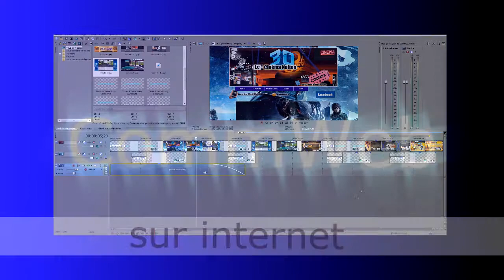creation site internet, dijon, beaune, montceau les mines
Création de sites Internet, conseils en communication à Nuits-Saint-Georges sur l'axe Dijon - Beaune, en Côte d'or Auto entrepreneur depuis 2008,

Le but commun à tout projet web c'est de générer du trafic de qualité en premier lieu, mais créer du trafic sur son site web n'est pas suffisant si le contenu n'est pas bien pensé pour votre public, ou encore si le site souffre de problèmes d'ergonomie et / ou d'accessibilité, ou si la présentation générale du site web n'est pas assez séduisante ou ne correspond pas à votre image, vos produits et services. Pour atteindre ces objectifs il faut mettre en œuvre une série de techniques différentes qui sont toutes nécessaires à la réussite de votre projet.